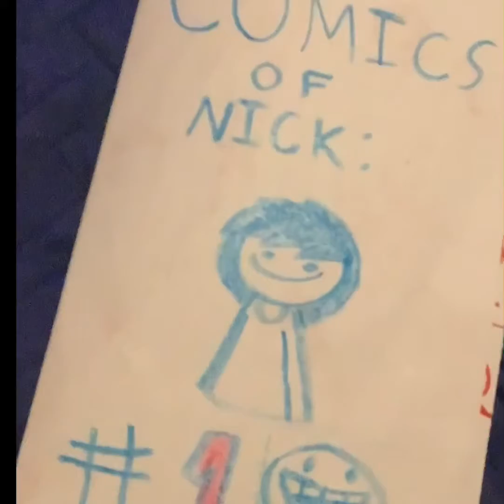Reading my first Comic